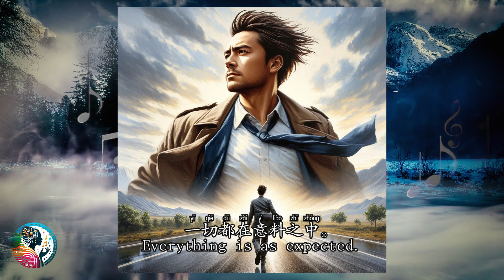热爱生命 汪国真 Love Life By Wang Guo Zhen (English Lyrics)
汪国真的《热爱生命》是一首经典诗歌，通俗易懂，韵律感强，特别适合诵读。

全诗分四节，每节以“我不去想”开头，结构严谨，脉络清晰。第一节强调追求梦想时要脚踏实地，迎接风雨，以努力拼搏为重点。即使不能成功，不留遗憾。第二节写对爱情的态度，勇敢去爱，真诚表白，无惧受伤。第三节说明追梦和寻爱过程中，不必理会他人目光，坚持目标，走自己的路。第四节总结全诗，只要热爱生命，一切都在意料之中。

《热爱生命》是汪国真的代表作之一，通过“成功”、“爱情”、“奋斗历程”和“未来”四个意象体现热爱生命的哲理，表达出对未来的乐观态度，激励人们勇敢追求美好生活。

Sure, here is the shortened version translated into English:

Wang Guozhen's "Love Life" is a classic poem, easy to understand, with a strong sense of rhythm, particularly suitable for recitation.

The poem is divided into four stanzas, each beginning with "I don't think," with a clear structure and coherence. The first stanza emphasizes pursuing dreams steadfastly, facing challenges, and valuing effort over success. The second stanza discusses love, urging one to love bravely and sincerely, without fear of rejection or hurt. The third stanza advises ignoring others' opinions while pursuing dreams and love, staying true to one's path. The fourth stanza summarizes the poem, stating that as long as life is loved, everything is as expected.

"Love Life," one of Wang Guozhen's representative works, uses the imagery of "success," "love," "struggle," and "future" to reflect the philosophy of loving life, demonstrating an optimistic attitude towards the future and encouraging people to bravely pursue a beautiful life.